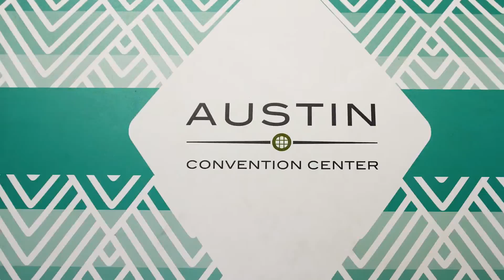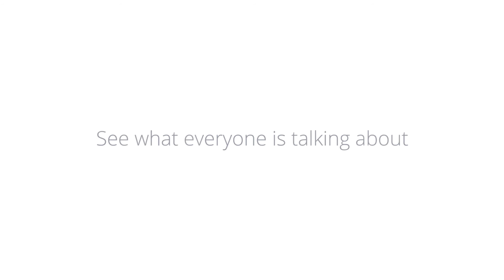TCEA 2017: Why educators love GoGuardian for Chromebooks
Last week while at TCEA 2017 we ask some customers and students to share their thoughts on why they love GoGuardian for chromebooks.

Thank you to everyone that stopped by our booth!  See you next year!